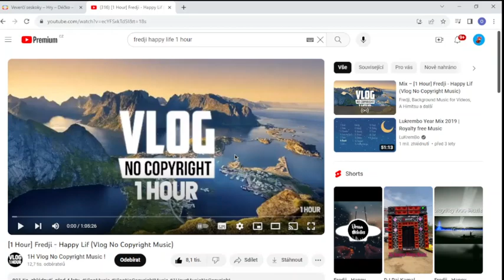HRA Veverčí Seskoky ČT DÉČKO-NÁVOD 04.Díl